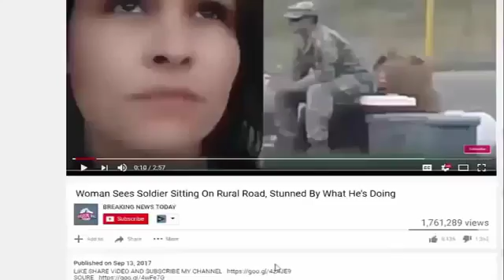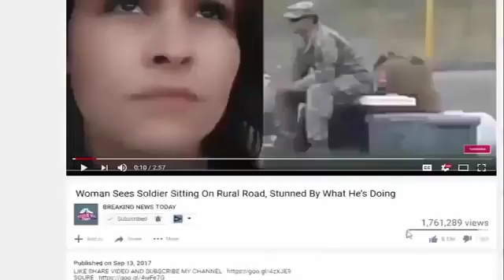Mueller’s POLITICIZING Again! Plans to Drop a Midterm ‘BOMBSHELL’ on GOP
For more latest news visit following link: Mueller's POLITICIZING Again!